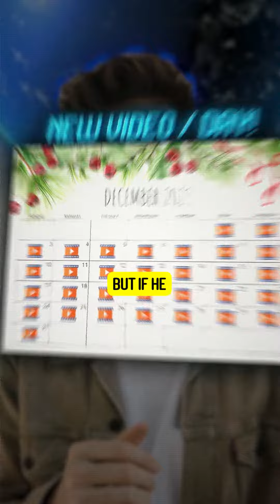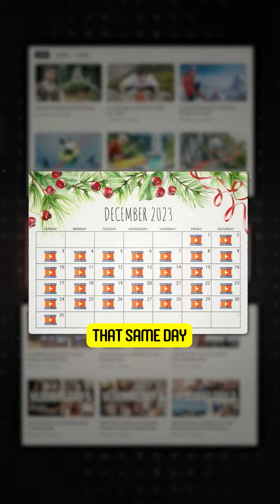WILL AIRRACK LOSE HIS WHOLE CHANNEL?!